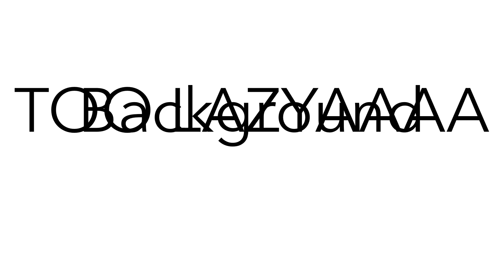So BOOTIFUL BFB AUDITION!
This took 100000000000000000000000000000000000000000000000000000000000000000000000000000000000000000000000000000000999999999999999 INFINITY YEARS TO MAKA BOIIII LIK ET OR I KELL U